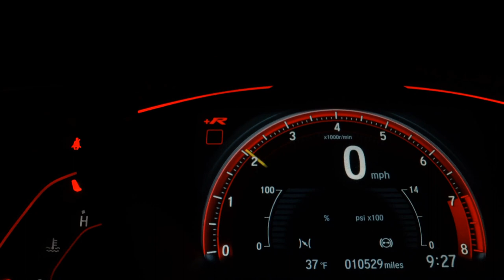HONDA FIT - 2011 - Araraquara/SP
COMPLETO CAMBIO MANUAL COM RODAS DE LIGA LEVE SOM ORIGINAL AR CONDICIONADO DIGITAL COMANDOS DE SOM VOLANTE E SETA NO RETROVISOR! MUITO ECONÔMICO SUPER ESPAÇOSO E BAIXA MANUTENÇÃO

RENATA AUTOMÓVEIS
Em Frente ao Terminal Rodoviário
Araraquara - SP

Veículo: HONDA / FIT 1.5 EX 16V
Ano: 2011/2011
Combustível: FLEX
Portas: 4 PORTAS
Câmbio: Manual
Cor: PRATA
KM: 117.000

✅ Air Bag
✅ Alarme
✅ Ar Condicionado
✅ Desembaçador Traseiro
✅ Direção Hidráulica
✅ Freio ABS
✅ Rádio
✅ Rodas de Liga Leve
✅ Travas Elétricas
✅ Vidros Elétricos
✅ Limpador Traseiro
✅ Piloto Automático